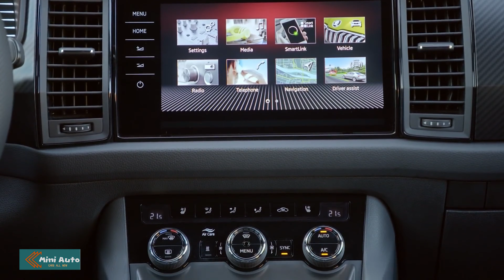2022 Skoda Kodiaq - Upgraded interior and new powertrain | Mini Auto